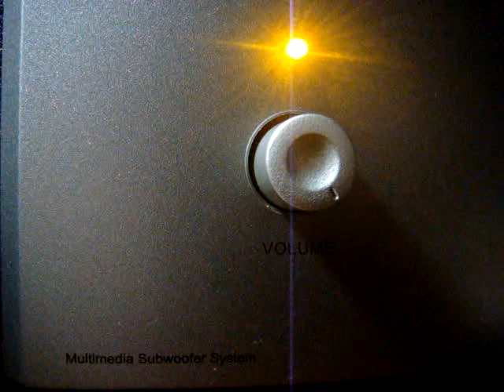No 37 Love Song Dedications with Richard Mercer. May 22 2013